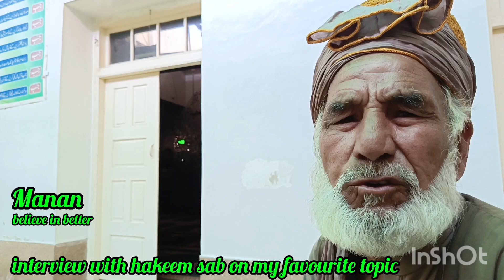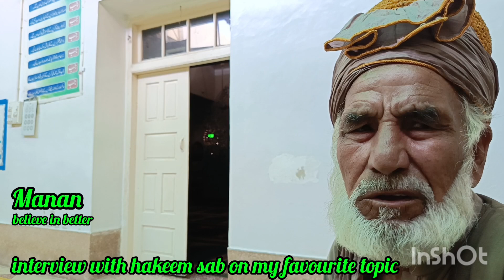my priority 24/8/2024 ####